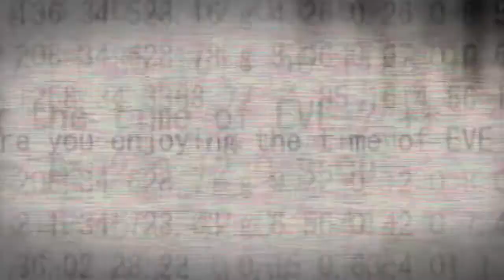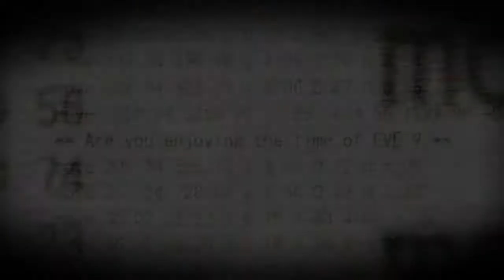AMV - Burnіng Ѕun 720p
Editor - ShinyAppleProduction